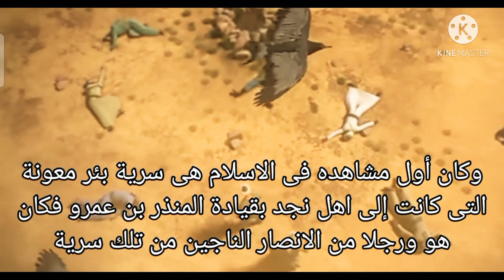عمرو بن أمية الضمرى